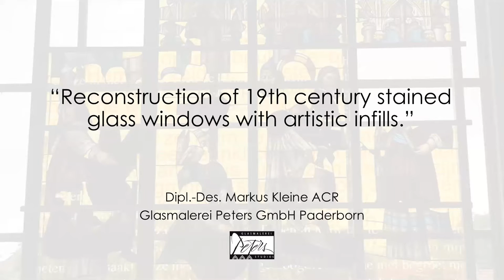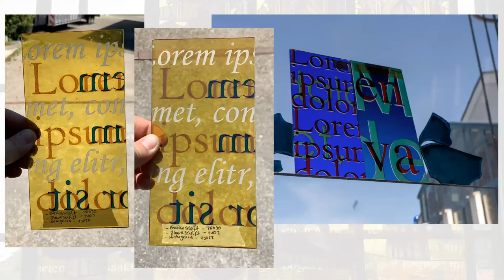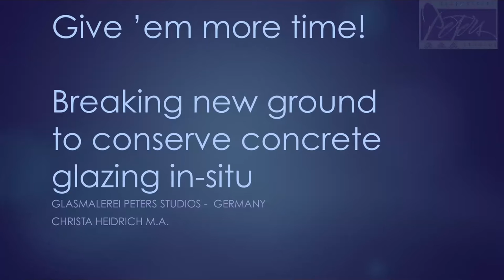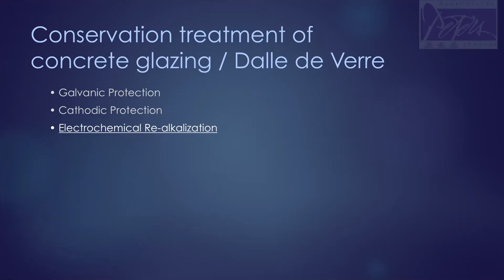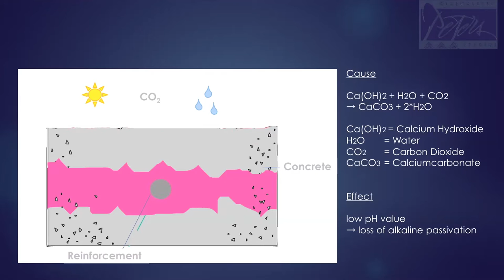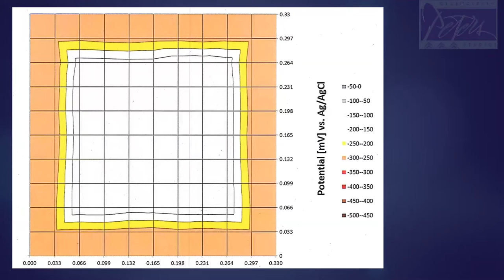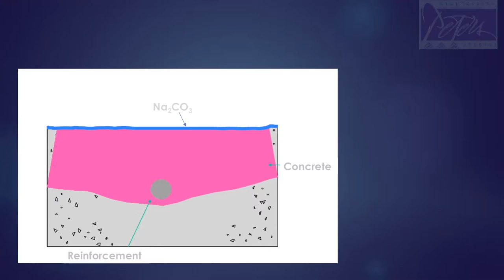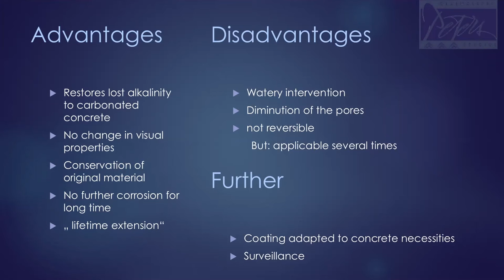Conservation in Practice at German glass studio Glasmalerei Peters | Icon Stained Glass Group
Conservation in Practice with Glasmalerei Peters

3:45 ‘Reconstruction of nineteenth-century stained glass windows with artistic infills, St. Gertrud’s Church, Machelen, Belgium’, by Markus Kleine ACR

Markus Kleine ACR, is Head of Conservation at Glasmalerei Peters in Paderborn, Germany, and has worked for the company for 18 years. With a Bachelors in Glass-painting, Markus went on to study Historical Heritage at the University of Hildesheim and then obtained his PhD in Conservation Science at the University of Bamberg: he became an ICON Accredited Conservator last year. Markus will be presenting on the reconstruction of nineteenth-century windows in St Gertrude’s, Machelen, Belgium which were badly damaged in World War II. In 2010, the architect decided to reconstruct the window using artistic infills where the original glass was missing.

 10:07 ‘Give ‘em more time! - breaking new ground to conserve concrete glazing in situ’ by Christa Heidrich MA.

Christa Heidrich MA works at Glasmalerei Peters, and has worked for the company for 16 years, during which she completed her Master of Arts in Conservation and Restoration at the University of Applied Sciences, Erfurt. Christa is in charge of both conservation and new creation work for French-speaking projects. Christa will be presenting on Peters’ research using re-alkalisation techniques used in building conservation to conserve corroded Dalle de Verre windows in situ.